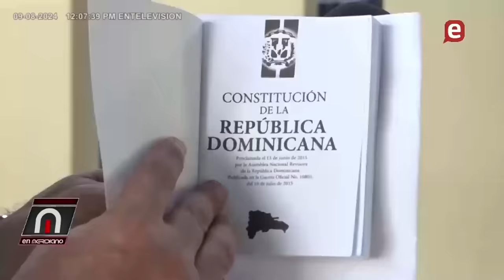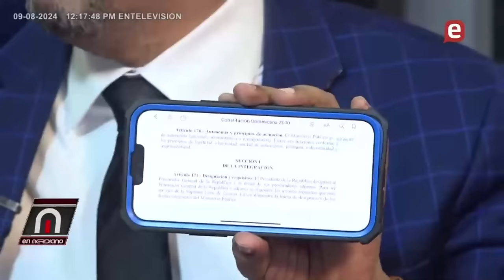Quiere eliminar independencia MP desmantelar carrera MP un retroceso inaceptable, una medida déspota